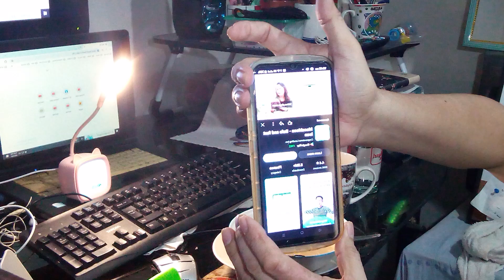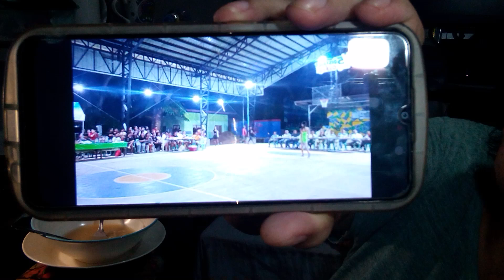Delicious Spicy Seafoods Noodles